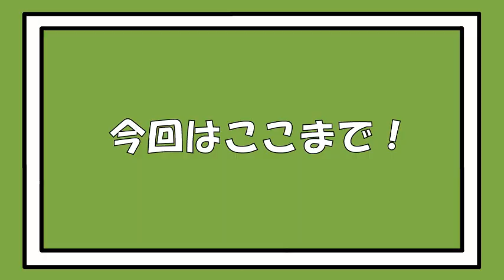NSCってどんなとこ？卒業生に聞いてみた！～同期で集まってみた！41期編その２～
NSCってどんなとこ？卒業生に聞いてみた！

NSCって名前は聞いたことあるけど実際はどんなところ？
どんな授業が受けられるの？…などなど
卒業生にリアルな声を聞いてみました！！

今回は同期で集まってみた！という事で
NSC大阪41期の
ときヲりぴーと・キャツミ・五臓六腑・白桃ピーチよぴぴが
NSCの思い出を語ってくれました★

◆NSC大阪2020年度入学生募集中◆〈5月末まで入学生募集中！〉

お笑い芸人目指すならお笑いコースへ！
スタッフ目指すならビジネスコースへ！